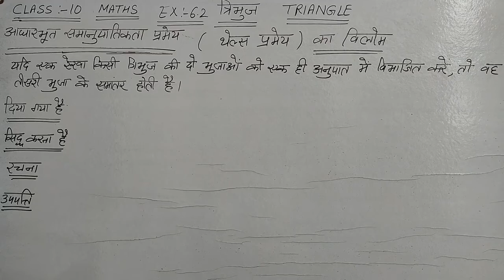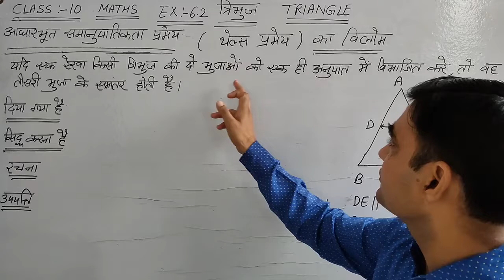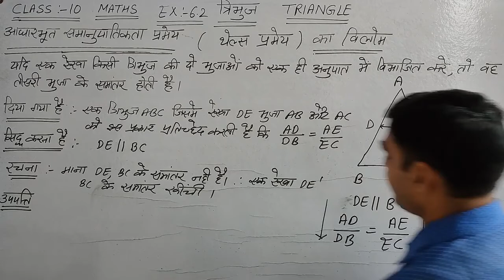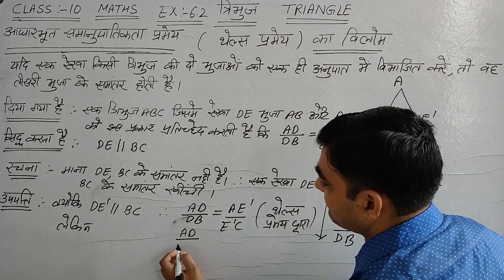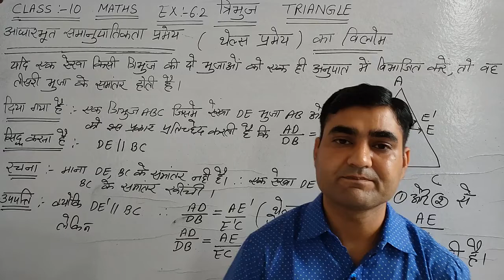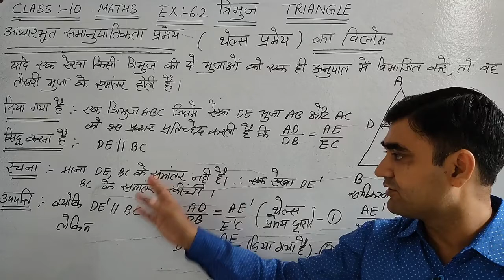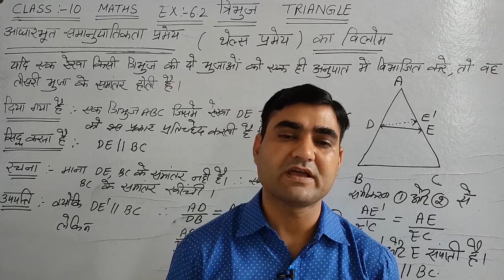CLASS-10 MATHS EX-6.2 PROOF OF CONVERSE OF THALES THEOREM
आधारभूत समानुपातिकता प्रमेय का विलोम